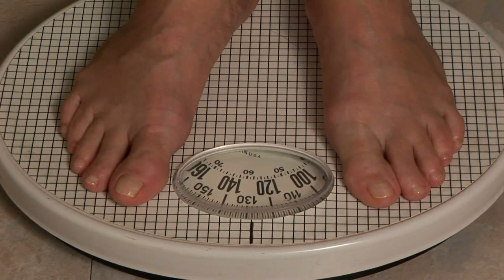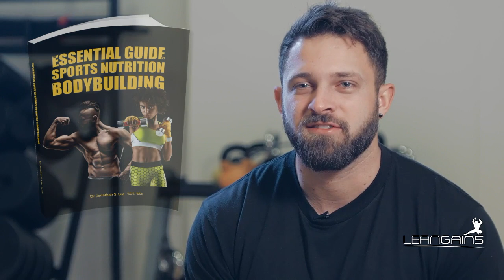Chris Halgreen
Chris Halgreen is an established personal trainer, bodybuilder, pharmacist and nutritionist with a wealth of experience in well-being and healthy living.

To purchase your copy of 'The Essential Guide to Sports Nutrition and Bodybuilding' today, and for more videos, interviews, books, supplements and bodybuilding advice, then head on over to: